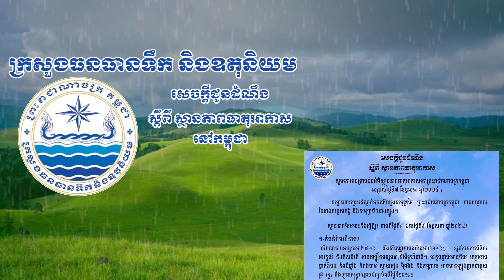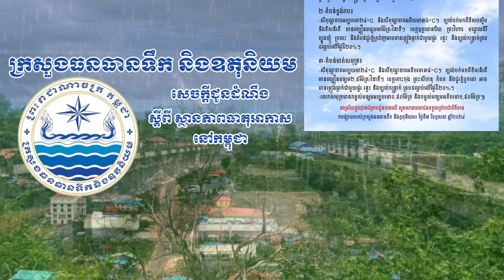ក្រសួងធនធានទឹក និងឧតុនិយម (ចាប់ពីថ្ងៃទី០៧ ខែឧសភា ដល់ថ្ងៃទី០៩ ខែឧសភា ឆ្នាំ២០២៤)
សេចក្តីជូនដំណឹង

ស្តីពី ស្ថានភាពធាតុអាកាស

សូមគោរពជម្រាបជូនអំពីស្ថានភាពធាតុអាកាសនៅព្រះរាជាណាចក្រកម្ពុជា សម្រាប់ថ្ងៃទី៧ ខែឧសភា ឆ្នាំ២០២៤ ៖

សម្ពាធទាបគ្របដណ្តប់មកលើឈូងសមុទ្រថៃ ព្រះរាជាណាចក្រកម្ពុជា ភាគកណ្តាល នៃអាងទន្លេមេគង្គ និងសមុទ្រចិនខាងត្បូង។

ស្ថានភាពបែបនេះនឹងធ្វើឱ្យ៖ ចាប់ពីថ្ងៃទី៧ ដល់ថ្ងៃទី៩ ខែឧសភា ឆ្នាំ២០២៤៖

១-តំបន់វាលទំនាប៖

- សីតុណ្ហភាពអប្បបរមា២៥°C និងសីតុណ្ហភាពអតិបរមា៣៦°C។ ខ្យល់បក់មកពីទិស អាគ្នេយ៍ និងទិសនិរតី មានល្បឿនមធ្យម៣,៥ម៉ែត្រ វិនាទី។ ខេត្តបន្ទាយមានជ័យ សៀមរាប បាត់ដំបង កំពង់ឆ្នាំង កំពង់ចាម ស្វាយរៀង ព្រៃវែង និងកណ្តាល អាចមានភ្លៀងធ្លាក់ជាមួយ ផ្គរ រន្ទះ និងខ្យល់កន្ត្រាក់គ្របដណ្តប់លើផ្ទៃដី១៥%។

២-តំបន់ខ្ពង់រាប៖

-សីតុណ្ហភាពអប្បបរមា២៤°C និងសីតុណ្ហភាពអតិបរមា៣៦°C។ ខ្យល់បក់មកពីទិសបស្ចិម និងទិសនិរតី មានល្បឿនមធ្យម៣ម៉ែត្រវិនាទី។ ខេត្តឧត្តរមានជ័យ ព្រះវិហារ មណ្ឌលគិរី ត្បូងឃ្មុំ ក្រចេះ និងតំបន់ជួរភ្នំក្រវាញអាចមានភ្លៀងធ្លាក់ជាមួយផ្គរ រន្ទះ និងខ្យល់កន្ត្រាក់គ្រប ដណ្តប់លើផ្ទៃដី២០%។

៣-តំបន់មាត់សមុទ្រ៖

-សីតុណ្ហភាពអប្បបរមា២៤°C និងសីតុណ្ហភាពអតិបរមា៣៥°C។ ខ្យល់បក់មកពីទិសនិរតី មានល្បឿនមធ្យម២,៥ម៉ែត្រ វិនាទី។ ខេត្តកោះកុង ព្រះសីហនុ កំពត និងជួរភ្នំបូកគោ អាច មានភ្លៀងធ្លាក់ជាមួយផ្គរ រន្ទះ និងខ្យល់កន្ត្រាក់ គ្របដណ្តប់លើផ្ទៃដី២០%។

-រលកសមុទ្រមានកម្ពស់មធ្យមអប្បបរមា០,៥០ម៉ែត្រ និងកម្ពស់មធ្យមអតិបរមា១,៥០ម៉ែត្រ៕

អាស្រ័យដូចបានជម្រាបជូនខាងលើ សូមសាធារណជនទទួលជ្រាបជាព័ត៌មាន ការផ្សាយរបស់ក្រសួងធនធានទឹក និងឧតុនិយម៖ ថ្ងៃទី៧ ខែឧសភា ឆ្នាំ២០២៤